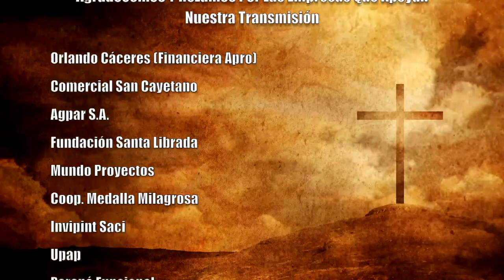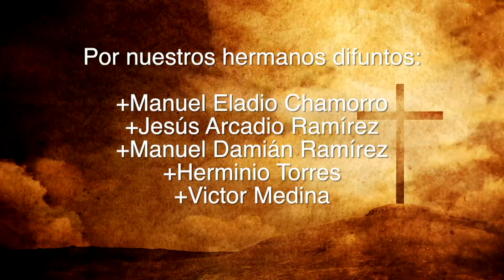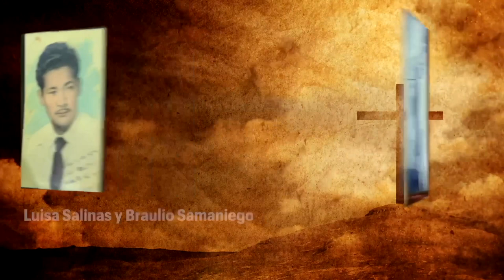Misa 31 de Agosto 2023